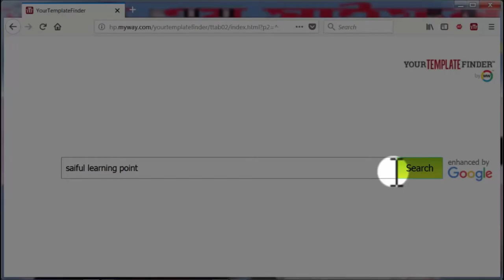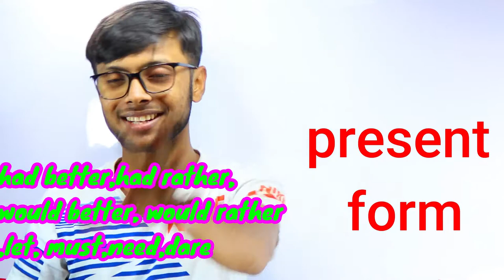Right Form of The Verbs | Class NO 09 | একদম সহজেই রাইট ফরম অব ভার্ব শিখুন। English Grammar